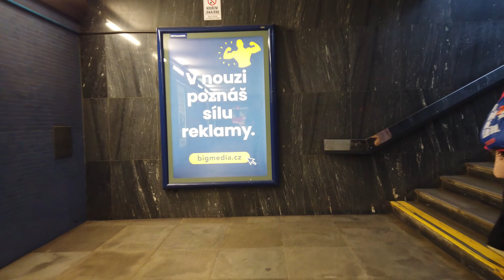Metro Station Vyšehrad - Prague 🇨🇿 - Walkthrough 🚶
Vyšehrad is a station on Line C.